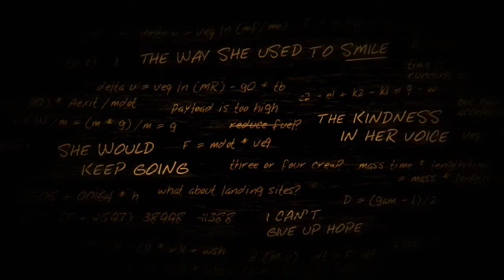Lifeless Planet part 4 mysterious door